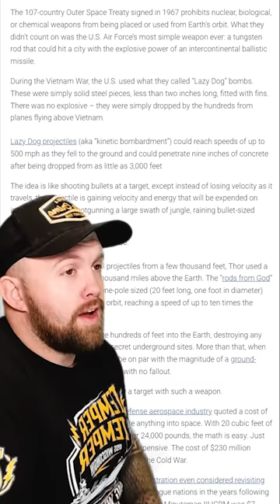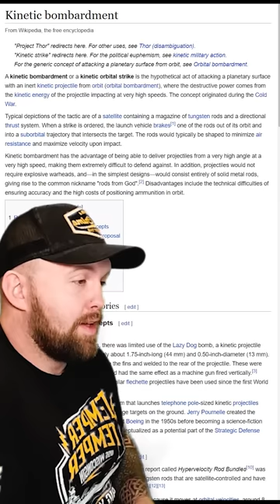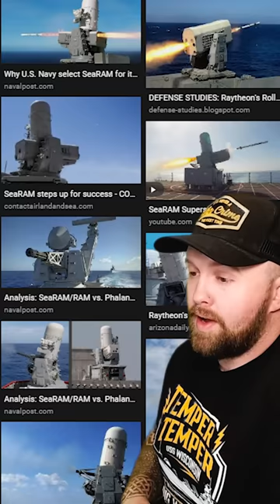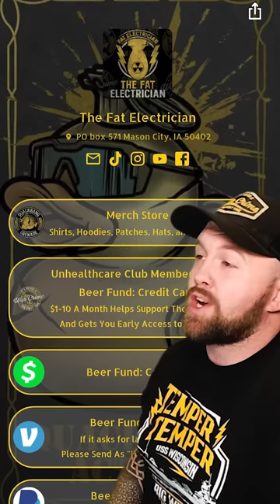Rods From God - Real or Myth?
Rods from god is a theorized weapon that does not officially exist. In 2003 the US Air Force proposed project Thor. Since then this concept has been seen in the Call of Duty Ghost Games as well as G.I. Joe movie. This concept is known as kinetic bombardment.

Other channels:
COMING SOON
NONE, Coming Soon?
Equipment used: